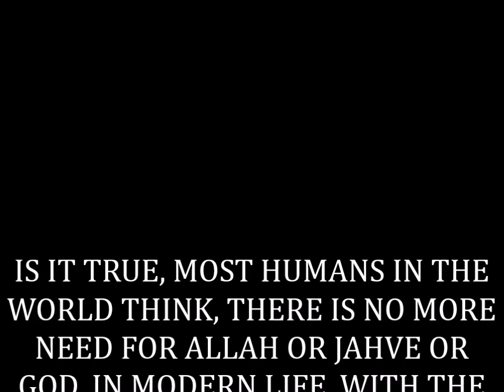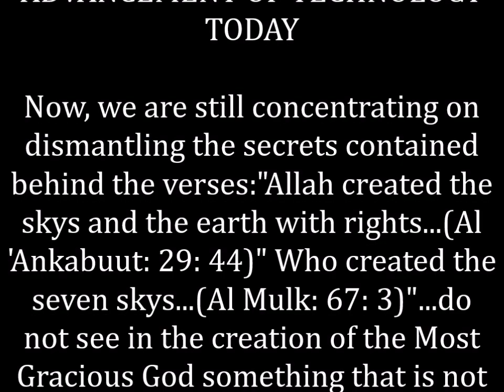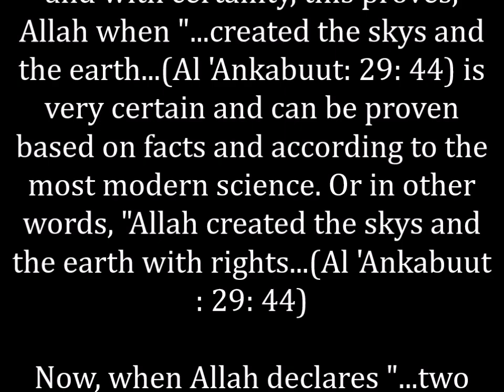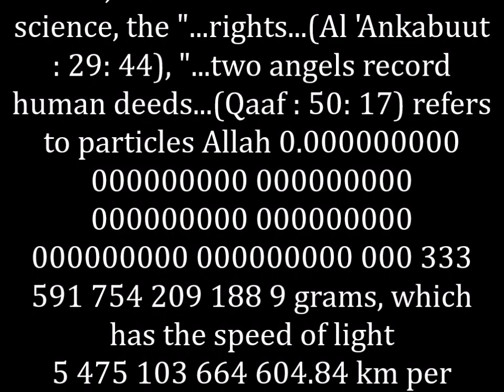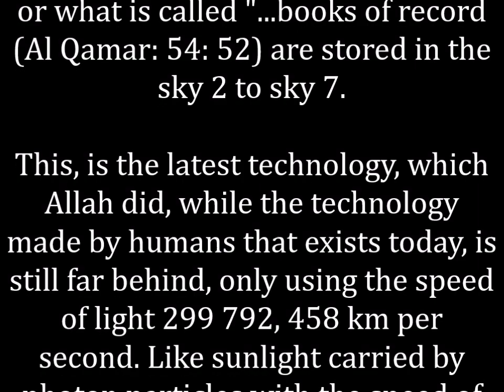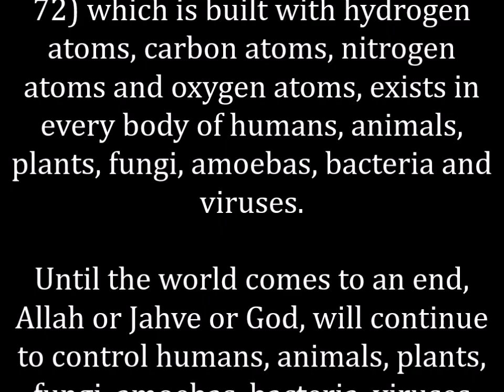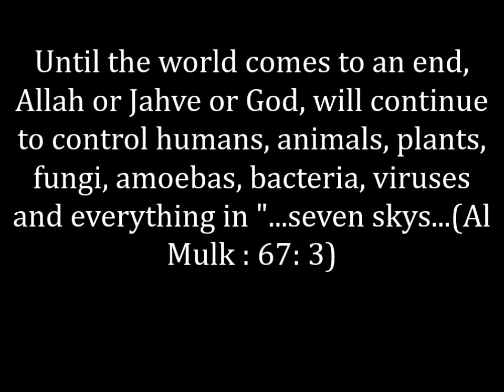UNLOCKING ALLAH'S SECRETS,IS IT TRUE, MOST HUMANS IN THE WORLD THINK,THERE IS NO MORE NEED FOR ALLAH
IS IT TRUE, MOST HUMANS IN THE WORLD THINK, THERE IS NO MORE NEED FOR ALLAH OR JAHVE OR GOD, IN MODERN LIFE, WITH THE ADVANCEMENT OF TECHNOLOGY TODAY